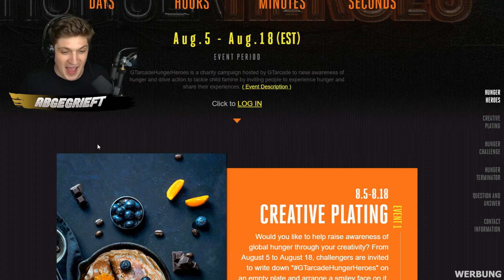GTAracade Vorstellung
Mein Server » GrieferGames.net
MiniGame Server » MineSucht.net